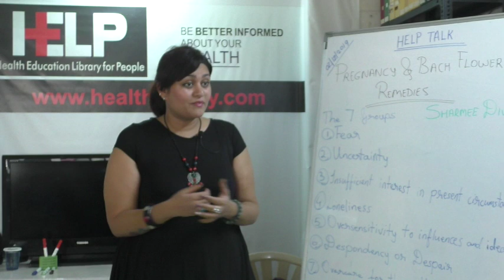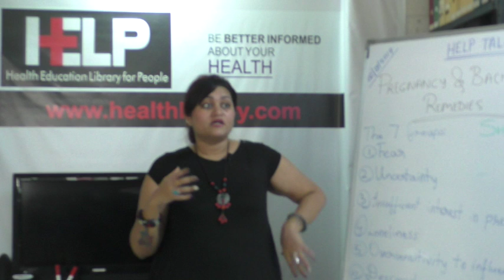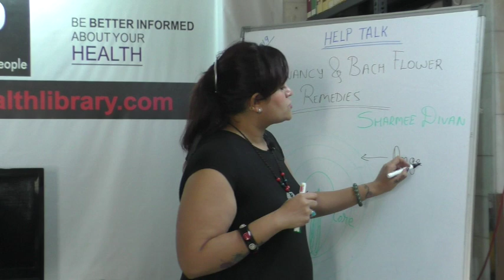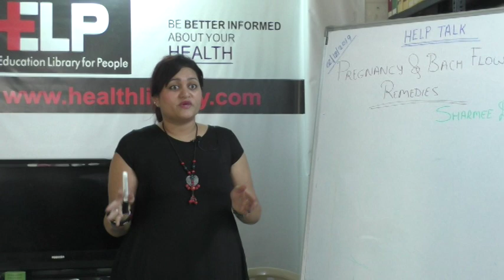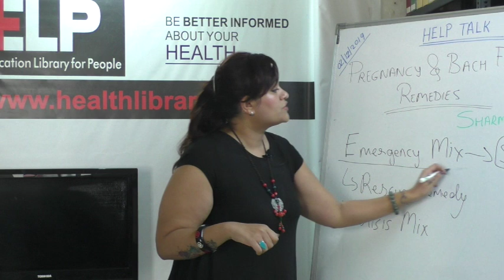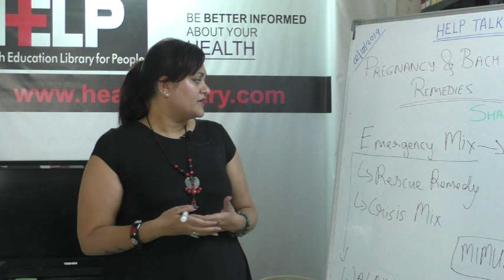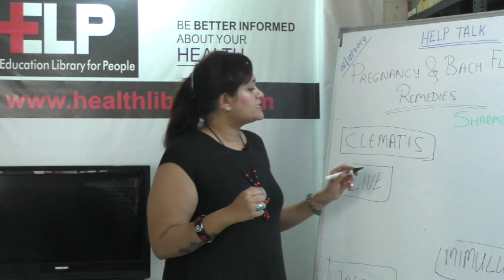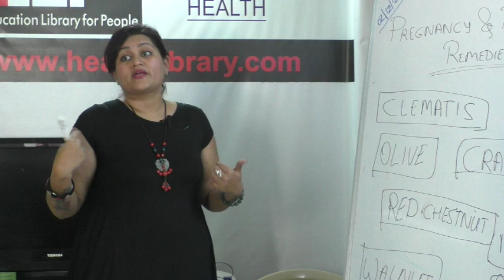HELP TALK : Bach Flower Therapy and Pregnancy by Ms. Sharmee Divan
This video is a talk by Ms. Sharmee Divan on 2nd December 2019. Topic :  Bach Flower Therapy and Pregnancy. This is part of the  HELP Talk series at HELP, Health Education Library for People, the world's largest free patient education library.